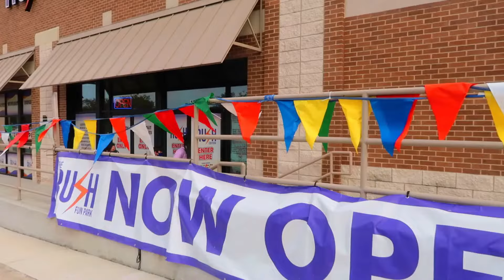Winning Dodge Ball at a Jungle Gym-Mania @The Rush Fun Park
Watch me dominate in dodgeball at the Jungle Gym-Mania event at The Rush Fun Park! See how I strategize and win the ultimate dodgeball competition.

00:00 - Intro
00:15 - Intro
00:30 - Basketball
00:55 - Dodgeball
02:00 - Obstacle Course
04:10 - Gym-Mania
04:48 - End Credits